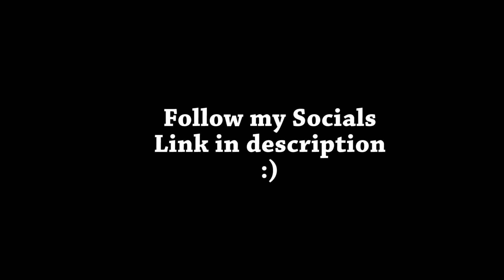the XMC is UNFAIR... 😱 (54-1)